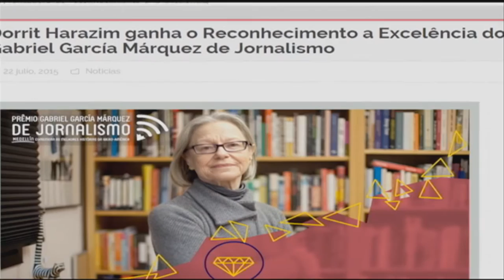Jornalista Dorrit Harazim recebe prêmio Gabriel García Márquez - Jornal Futura - Canal Futura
Jornalista Dorrit Harazim recebe prêmio Gabriel García Márquez de Jornalismo 2015 como reconhecimento à excelência profissional (Jornal Futura - 23/07/2015)

O prêmio García Marquez de Jornalismo é um dos mais importantes da América Latina. Neste ano, pela primeira vez um brasileiro, ou melhor, uma jornalista brasileira é premiada. Trata-se da experiente e conceituada repórter e editora Dorrit Harazim.